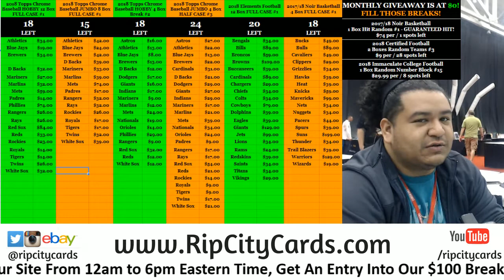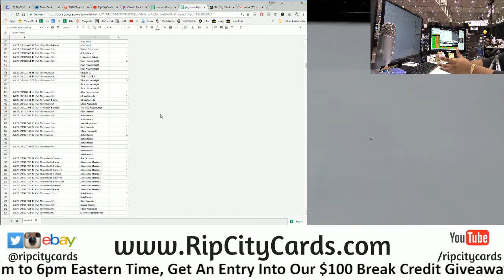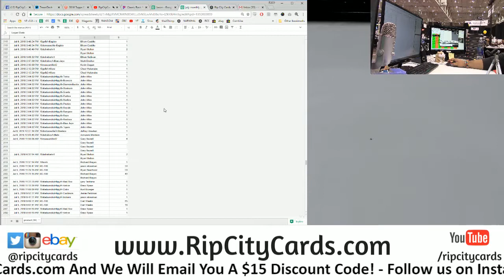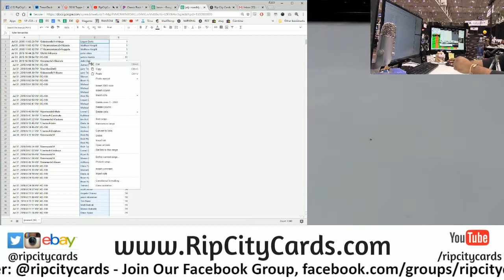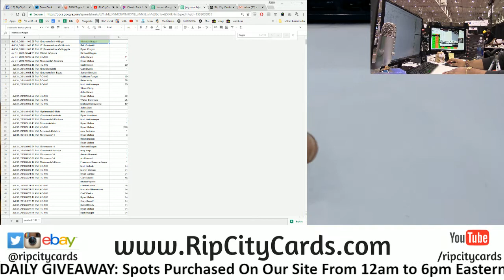August $2250 Monthly Giveaway